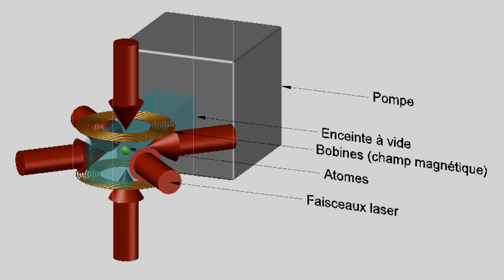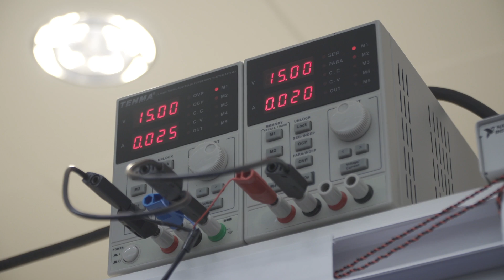Presentation of the T2 2018 - Measurement and control of quantum systems : theory and experiments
MEASUREMENT AND CONTROL OF QUANTUM SYSTEMS: THEORY AND EXPERIMENTS
Mesure et contrôle de systèmes quantiques: théorie et expériences

Du 16 avril au 13 juillet 2018

Organisé par :
Etienne Brion, Université Paris-Sud, ENS Paris-Saclay, CNRS
Eleni Diamanti, Sorbonne Université et CNRS
Alexei Ourjoumtsev, Collège de France et CNRS
Pierre Rouchon, Mines ParisTech et Inria

Pierre Rouchon, Alexei Ourjoumtsev, Etienne Brion et Eleni Diamanti présentent la thématique du trimestre "Mesure et contrôle de systèmes quantiques : théorie et expériences" à l'Institut Henri Poincaré. Ce trimestre réunit à la fois des expérimentateurs et des théoriciens pour imaginer de nouvelles applications sur la manipulation et le contrôle de systèmes quantiques. Mathématiciens et physiciens se rencontrent autour de différents colloques ou workshops.

Une conférence grand public sera proposée début juillet.